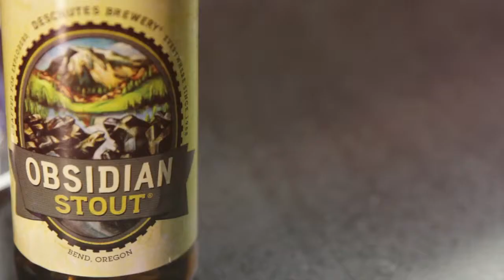Deschutes Obsidian Stout - Cicerone Review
Cicerone Phil Kuhl provides tasting and pairing tips for this popular style from Deschutes.